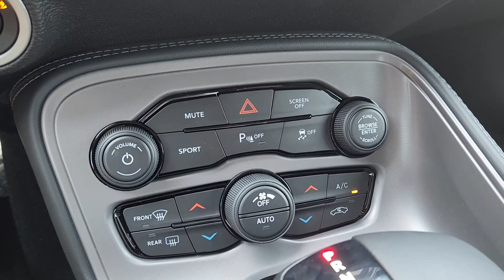2023 Dodge Challenger Ennis, Palmer, Garrett, Ensign, Rice R230268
New 2023 Dodge Challenger R/T available in 305 South I-45 at Pegasus CDJR. Servicing the Ennis, Palmer, Garrett, Ensign, Rice, TX area.

Pegasus CDJR
305 S I 45

 Price includes: $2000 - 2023 DODGE Retail Bonus Cash 23CPA1. Exp. 09/05/2023
Wheels: 20 x 8.0 Machined w/Granite Pocket|Houndstooth Cloth Performance Seats|Radio: Uconnect 4 w/7 Display|GPS Antenna Input|Body Color Exterior Mirrors|Exterior Mirrors w/Heating Element|276 Watt Amplifier|Google Android Auto|USB Host Flip|Apple CarPlay|Media Hub (2 USB, AUX)|Integrated Center Stack Radio|Rhombi 2-Pc Wheel Center Cap|Integrated Voice Command w/Bluetooth|Apple CarPlay/Android Auto|4-Wheel Disc Brakes|6 Speakers|Air Conditioning|Electronic Stability Control|Front Bucket Seats|Front Center Armrest|Leather Shift Knob|ParkView Rear Back-Up Camera|Spoiler|Tachometer|ABS brakes|AM/FM radio|Alloy wheels|Anti-whiplash front head restraints|Automatic temperature control|Brake assist|Bumpers: body-color|Delay-off headlights|Driver door bin|Driver vanity mirror|Dual front impact airbags|Dual front side impact airbags|Four wheel independent suspension|Front anti-roll bar|Front dual zone A/C|Front reading lights|Fully automatic headlights|Garage door transmitter|Heated door mirrors|Illuminated entry|Low tire pressure warning|Outside temperature display|Overhead airbag|Overhead console|Panic alarm|Passenger door bin|Passenger vanity mirror|Power door mirrors|Power driver seat|Power steering|Power windows|Radio data system|Rear anti-roll bar|Rear reading lights|Rear seat center armrest|Rear window defroster|Remote keyless entry|Security system|Speed control|Speed-sensing steering|Split folding rear seat|Sport steering wheel|Steering wheel mounted audio controls|Telescoping steering wheel|Tilt steering wheel|Traction control|Trip computer|Variably intermittent wipers|Front beverage holders|Auto-dimming Rear-View mirror